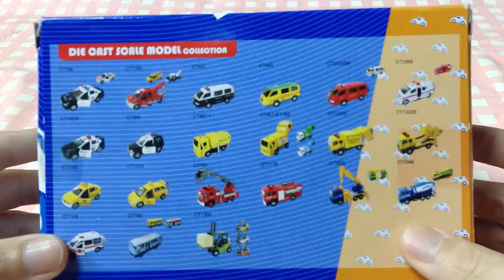Unboxing TOYS - Tomica Metal Diecast 1973 Firebird Pontiac Red Race Car hotw heels fast and furious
Grandma toystore brings to you the unboxing demo/review of Tomica Metal Die Cast 1973 Firebird Pontiac Bright Red Race Car. Your kids will love this die cast metal car fast and furious white metal.  Add this car as one of your collectibles and watch the initial D racing series.

surprise toys, new unboxing, review happy, favorite fun, excavator construction site toys Detroit city